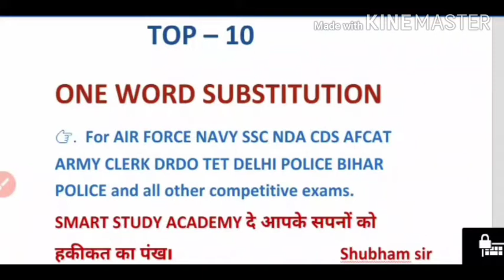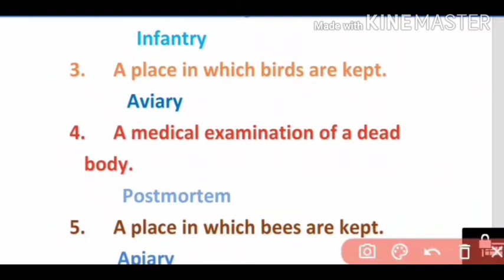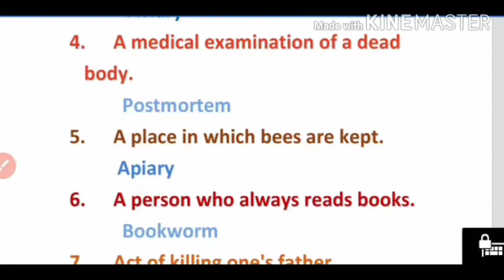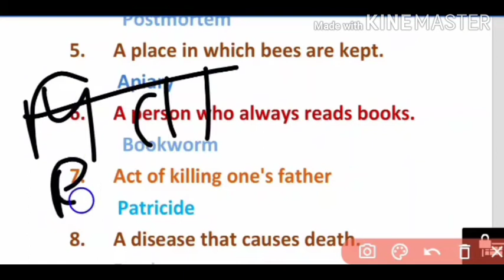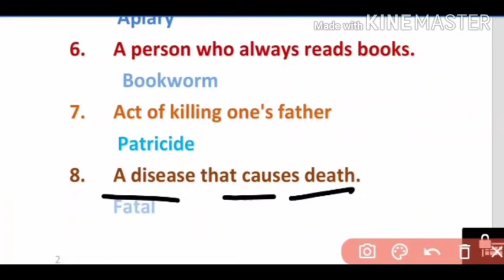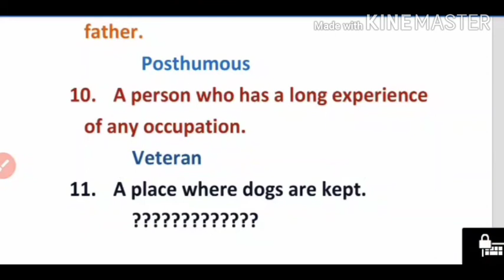Top 10 one word substitution/one word substitution in hindi/ssc English